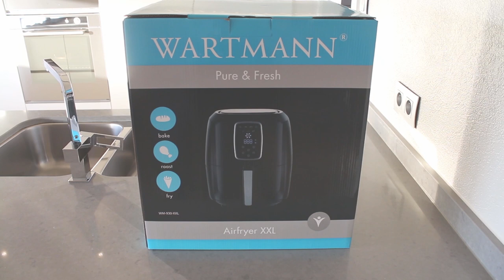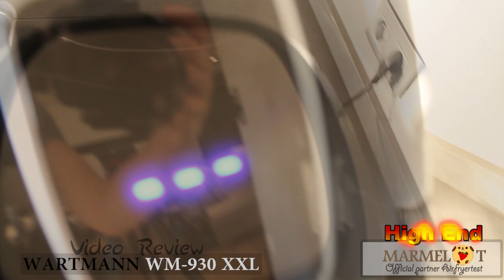Wartmann WM930 XXL Airfryer - Review Test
Wartmann WM930 XXL - Review Test
Wartmann XXL Airfryer
Wartmann airfryer